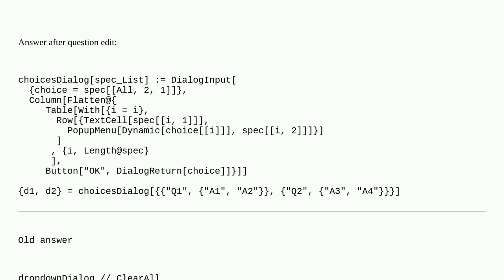Mathematica: Multiple dropdown dialogs in the same window?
Multiple dropdown dialogs in the same window?

A special thanks goes out to the community

  input syntax dialog-window